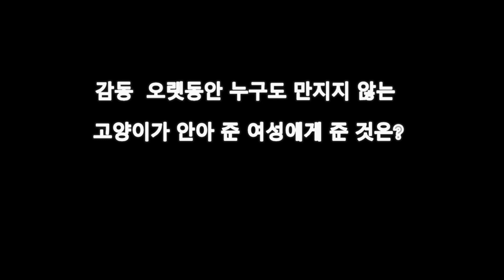감동 오랫동안 누구도 만지지 않는 고양이가 안아 준 여성에게 준 것은?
Aikichi Channel

댓글

일레인 씨는 발렌티노의 병을 두려워하지 않고
그가 계속 바라던 따뜻한 포옹에서 온몸을 감쌌습니다.
발렌티노의 모습을 본 사람 모두가
이미 죽음을 눈앞에 있다고 생각하고 있었습니다.
그러나 엘레인 씨의 포옹이
발렌티노에 사는 힘을 준 것입니다.
동물을 사랑하는 마음의 깊이에 감동입니다.

引用元

인용 전

유레카

관련 동영상

화상 인용 전

유레카